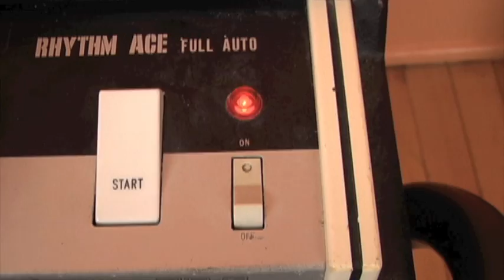The Bombay Sweets "I Don't Wanna Be Your Soldier Anymore"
The Bombay Sweets "I Don't Wanna Be Your Soldier Anymore" video.  The alternative title was "My Generation (Went to Die for Democracy and All I Got Was This Lousy T-Shirt)".

The Bombay Sweets is a one man band (with occasional onstage and studio guests) from Minneapolis, MN.  In true 'solo mission' fashion, this video was also produced, directed, and edited by the Bombay Sweets (thanks for the loaner camera, Eric!). for more info.

The "Bag of Dicks" pedal on the 60's GEM keyboard was created by Casey Gooby and is available at caseygooby.com. Buy one, you won't regret it...they are sick.  The 60's suit coat is from Black List Vintage in Minneapolis.  Thanks!